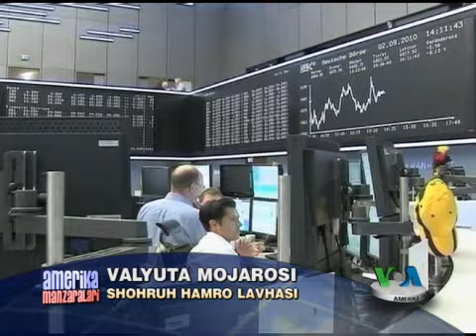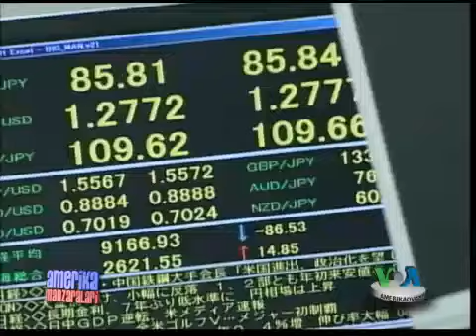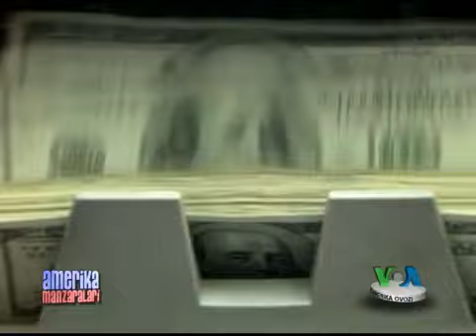Valyuta mojarosi va jahon bozori /Currency Wars and Global Market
Amerika Manzaralari dasturidan: Bundan ikki yilcha oldin, iqtisodiy krizis avjga chiqqan davrda bir yoqadan bosh chiqargan mamlakatlar bugun, hamkorlikka kelganda, yana tarqoq. Xalqaro Valyuta Jamg'armasiga ko'ra, tobora ko'proq davlatlar eksportni oshirish uchun o'z milliy pulidan "qurol" sifatida foydalanmoqda. Pul qiymatini sun'iy nazorat qilib, ular dunyoga ko'proq mahsulot sotadi. Natijada global savdo muvozanati buzilgan. Exploring America, VOA Uzbek TV show.